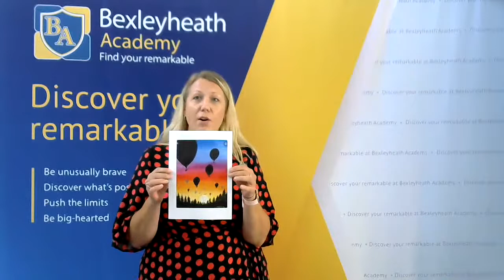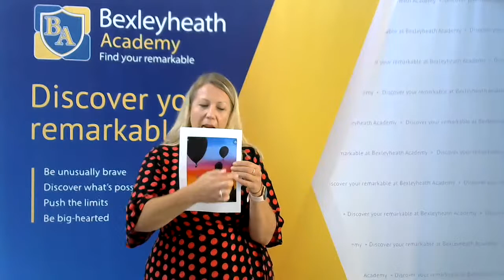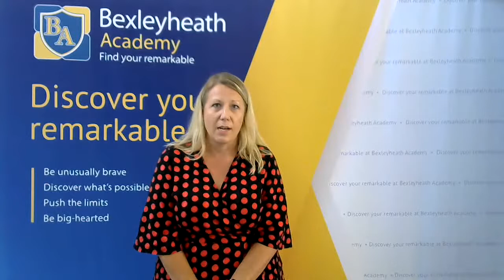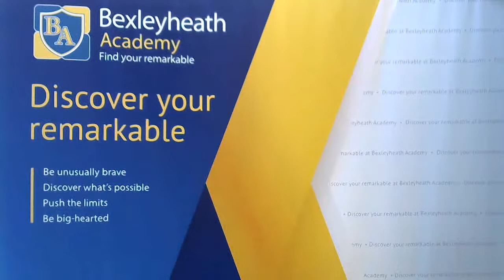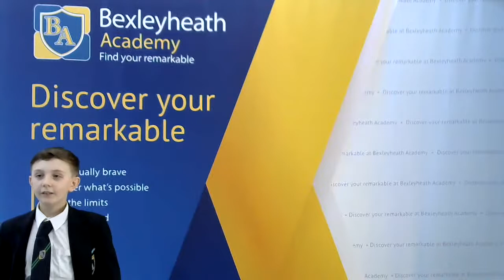Bexleyheath Academy Assembly | Friday 26 June 2020